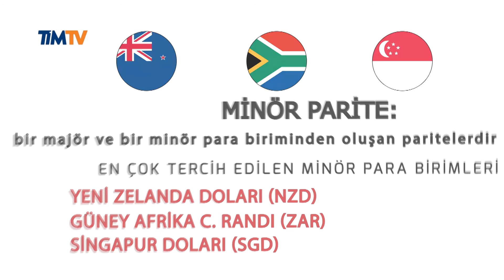Parite Nedir?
EUR/USD paritesi, USD/TRY paritesi, EUR/TRY paritesi…
Finansal piyasalarda sıkça duyduğumuz bu terim ne demek? Cevabı Parite nedir?
videomuzda.